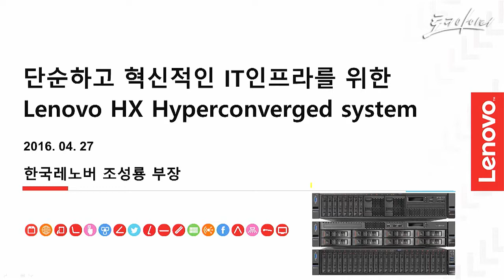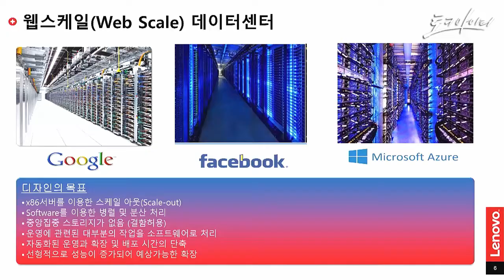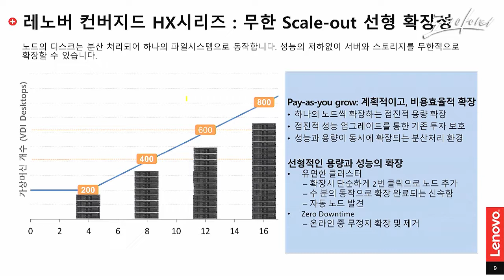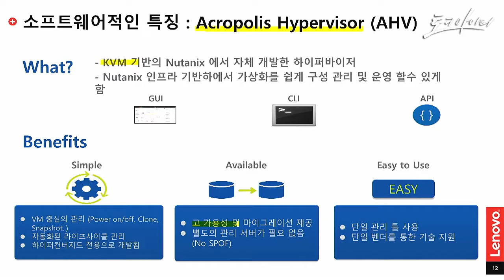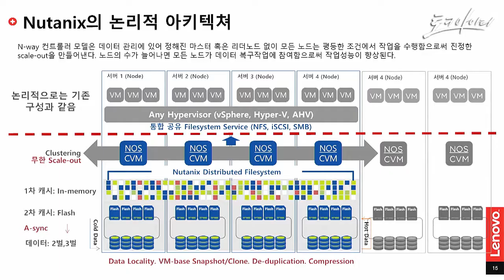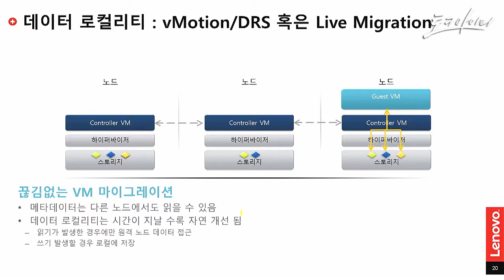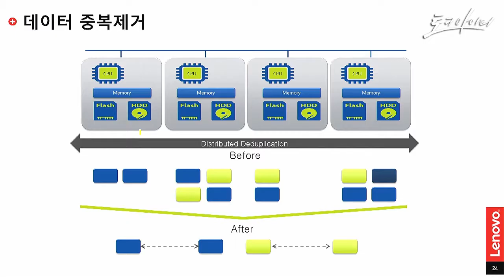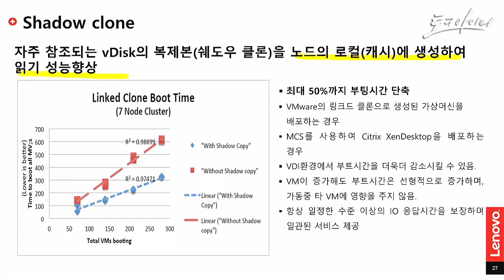레노버 컨버지드 HX 시리즈의 하이퍼컨버지드 솔루션을 통한 클라우드의 경제성 및 민첩성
복잡한 IT환경은 관리 및 운영 비용의 증가와 문제해결에 대한 부담을 주고 있고 이로 인해 많은 고객들이 쉽고 간편한 IT인프라 구성을 원하고 있습니다. 전통적이고 오직 하드웨어방식에만 의존하는 데이터센터 인프라로서는 기존의 복잡한 구조의 틀에서 벗어나기 매우 어려우며, 소프트웨어 기반의 IT인프라가 가진 다양한 장점과 향후 가능성에 대해서 알아봅니다. 그리고, 단순한 구성으로 제품화되어있는 Lenovo-Nutanix HX 하이퍼컨버지드 어플라이언스 제품을 통해 기존 고객이 갖는 IT의 복잡성에 대한 고민을 어떻게 풀어낼 수 있는지 알아봅니다.